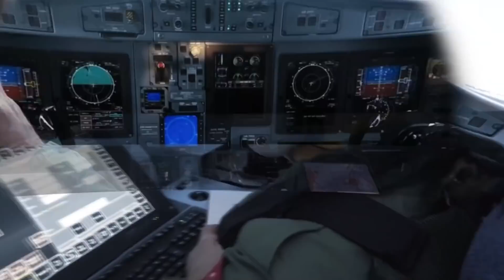Τουρκικό αεροσκάφος ΑΦΝΣ στην μέση του Αιγαίου - Μήνυμα της Άγκυρας σε Ελλάδα-ΗΠΑ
Χοντραίνουν οι τουρκικές προκλήσεις στο Αιγαίο καθημερινά ενόψει ενεργειακών σχεδίων Ελλάδος-ΗΠΑ-Ισραήλ-Αιγύπτου και Κύπρου
Πριν μία ώρα κατά τη διάρκεια της πτήσης προς την αεροπορική βάση του Dalaman, ένα τουρκικό αεροσκάφος ΑΦΝΣ τύπου ATR P-72 MPA του τουρκικού πολεμικού ναυτικού έφτασε στην μέση του Αιγαίου.

Κατά την πτήση της επιστροφής του, μεταξύ 15:35 και 15:37 CEST, το τουρκικό αεροσκάφος εισήλθε στον ελληνικό εναέριο χώρο για περίπου 10 μίλια, κοντά στις βραχονησίδες Καλόγεροι, στο κεντρικό Αιγαίο.

Δεν είναι δυστυχώς η πρώτη φορά, αλλά ούτε και η τελευταία που οι Τούρκοι δείχνουν παντελή αδιαφορία για τον ελληνικό εναέριο χώρο, μόνο που αυτήν την περίοδο είναι λίγο διαφορετικά, λόγω Ουκρανίας και ενεργειακών σχεδίων στην Α.Μεσόγειο.

Η ανακοίνωση του αμερικανικού ΥΠΕΞ που ενόχλησε την Άγκυρα
Ο εκπρόσωπος του υπουργείου Εξωτερικών των ΗΠΑ αναφέρθηκε σήμερα στον «κρίσιμο ρόλο» που παίζει η Αίγυπτος στην Ανατολική Μεσόγειο υπό το φως των νέων εξελίξεων.

Μιλώντας στην ΕΡΤ, η αμερικανική πηγή είπε: «Βλέπουμε ότι η Αίγυπτος παίζει σημαντικό ρόλο στην υγροποίηση του ισραηλινού και αιγυπτιακού αερίου ως LNG και στη μεταφορά του στην Ευρώπη.

Διατηρούμε τη δέσμευσή μας σε έργα που θα συνδέσουν την καθαρή ενέργεια της Ανατολικής Μεσογείου και της Μέσης Ανατολής με την Ευρώπη.

Εστιάζουμε στις διασυνδέσεις ηλεκτρικής ενέργειας όπως οι προγραμματισμένες συνδέσεις σε Αίγυπτο και Ελλάδα με  το έργο EuroAsia, που θα συνδέσει τα δίκτυα ηλεκτρικής ενέργειας Ισραήλ, Κύπρου και Ευρώπης.

Αυτές οι γραμμές διασύνδεσης όχι μόνο θα συνδέουν ζωτικής σημασίας αγορές ενέργειας, αλλά θα διευκολύνουν επίσης τη μετάβαση της περιοχής στην καθαρή ενέργεια».

Ο τουρκικός τύπος αναφέρει ότι, "σε μια διαδικασία όπου οι ΗΠΑ δίνουν σημαντικό μήνυμα για την Ανατολική Μεσόγειο, εντείνονται οι συνεργασίες και οι επαφές μεταξύ χωρών της Ανατολικής Μεσογείου, αποκλείοντας την Τουρκία.

Στη Κύπρο, ο Διοικητής των Ενόπλων Δυνάμεων της Αιγύπτου, Αντιστράτηγος Οσάμα Ασκάρ, έγινε δεκτός από τον Κύπριο πρόεδρο Νίκο Αναστασιάδη. Στη συνάντηση συμμετείχαν επίσης ο υπουργός Άμυνας Χαράλαμπος Πετρίδης και ο Αρχηγός Στρατού της Εθνικής Φρουράς Αντιστράτηγος Δημόκριτος Ζερβάκης".

Η Άγκυρα ζορίζεται διότι είναι στα σκαριά συμφωνία μεταφοράς φυσικού αερίου από την Αίγυπτο σε Κρήτη και Ελλάδα, με προορισμό την ΕΕ, ενώ ο αγωγός East Med, έχει ξαναπέσει στο τραπέζι, και τζάμπα χάρηκαν εκεί στην Τουρκία.

Το καθεστώς Ερντογάν με κινήσεις σε και αυτήν από μεμονωμένα αεροσκάφη, ή σμήνη τουρκικών μαχητικών, παραβιάζει τον ελληνικό εναέριο χώρο στέλνοντας μηνύματα σε Ελλάδα και ΗΠΑ ότι πρέπει να συμμετάσχει και αυτός, μόνο που κανείς δεν επιθυμεί ( Ισραήλ, Ελλάδα, Αίγυπτος, Κύπρος), να εισέλθουν οι Τούρκοι σε κάποιο σχέδιο στην Μεσόγειο, για ευνόητους λόγους.